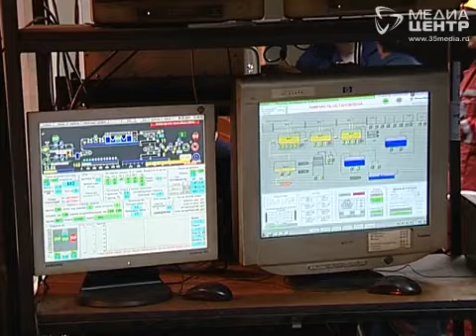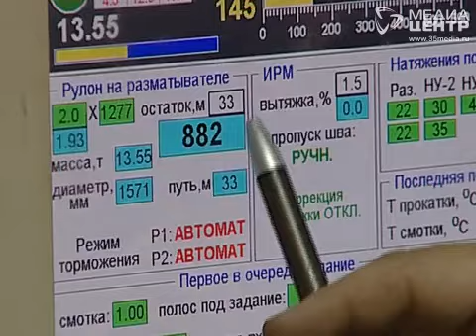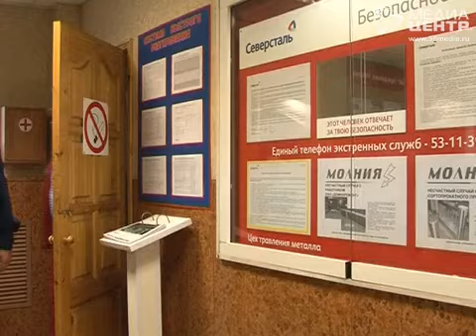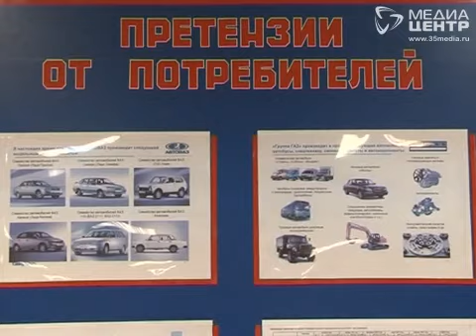«Северсталь» встретила специалистов ГАЗа